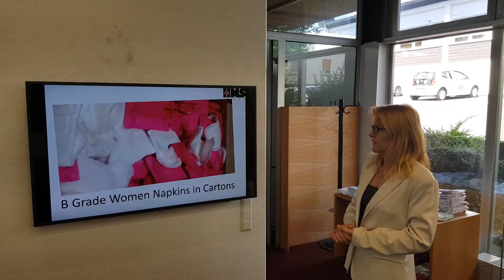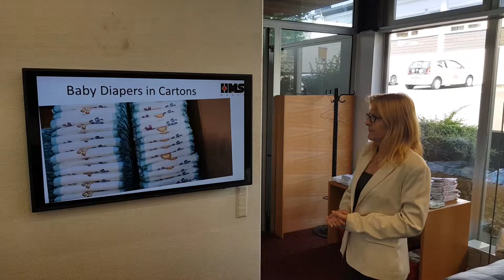HMS Group Company introduction for Baby Diapers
, Welcome to HMS Group Germany here you can find stock lots , liquidations ,and  any other special deals

Our team will be so happy to serve you